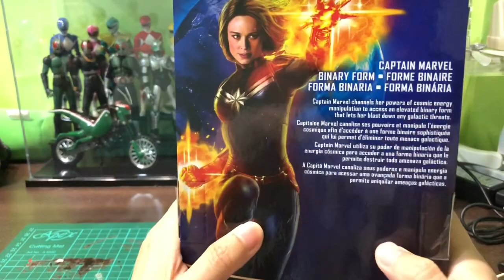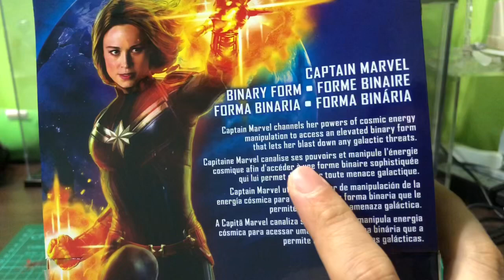REVIEW: Marvel Legends Captain Marvel (Binary Form)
This is a review for the new Marvel Legends Walmart Exclusive Captain Marvel in Binary Form.